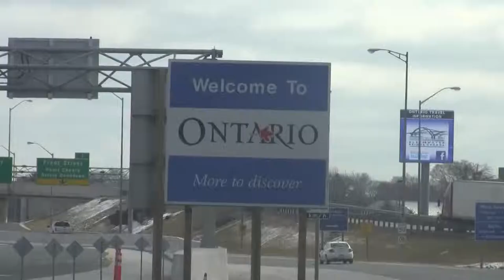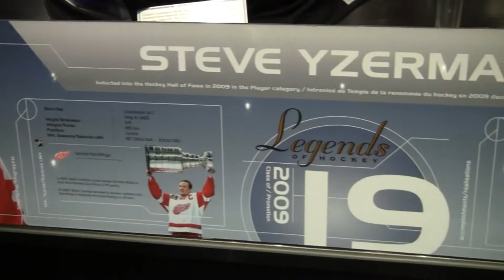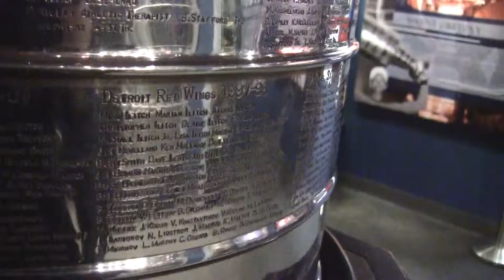Toronto 2012 - Hockey Hall of Fame - "Lightning Bolt"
A video montage of my trip to Toronto in 2012 (I know) set to Jake Bugg's "Lightning Bolt."